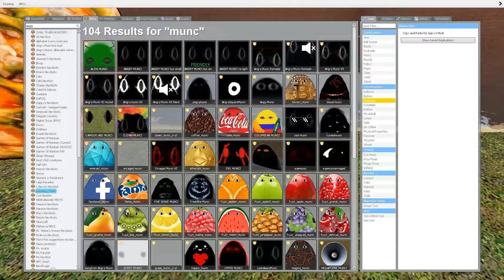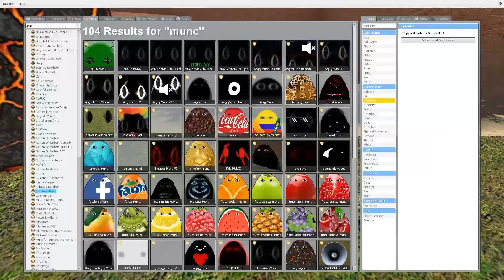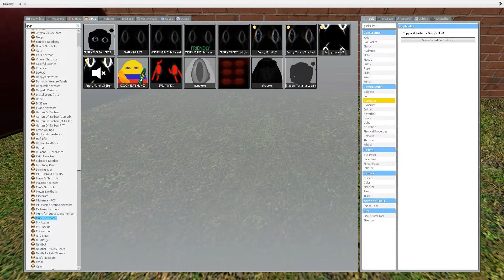Angry Munci Family Nextbots And Lobotomy Dash Nextbots Gmod! Garry's Mod